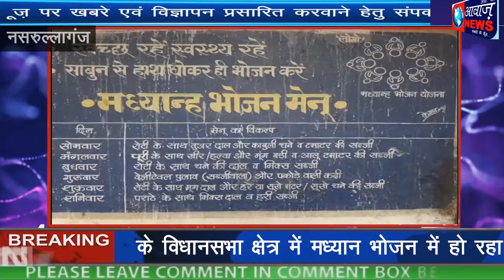नसरुल्लागंज विधानसभा क्षेत्र में मध्यान भोजन में हो रहा है भारी फर्जीवाड़ा